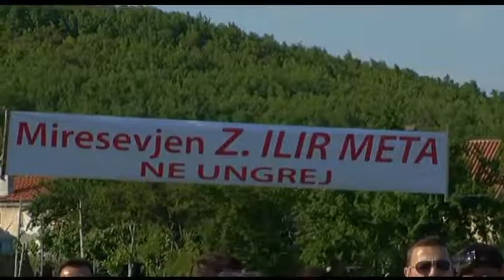META NE KOMUNEN E UNGREJ NE LEZHE ABC NEWS